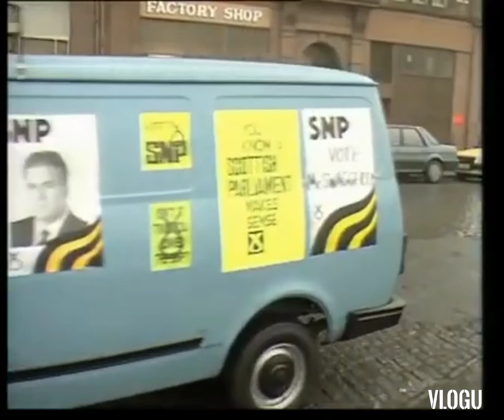Rab C Nesbitt By - Election